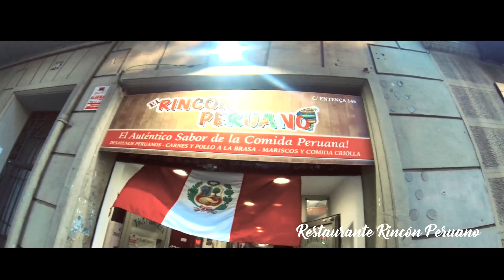Orquesta Candela - Gira Europa (Barcelona) Primera parte